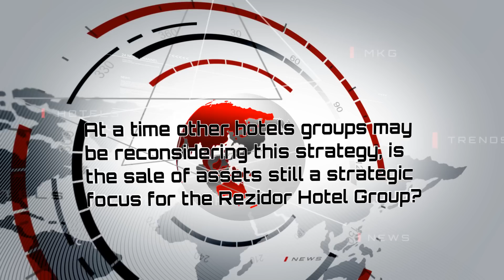Entretien avec Wolfgang M. Neumann, President & CEO, The Rezidor Hotel Group